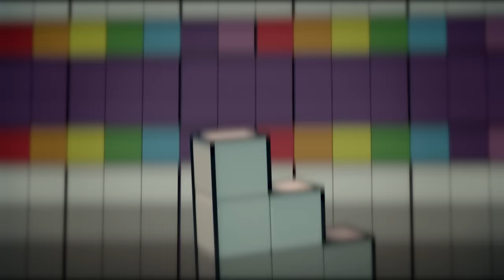Alien Explorers! | Learn to Read and Count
Let's find some aliens with the Alphablocks and Numberblocks!